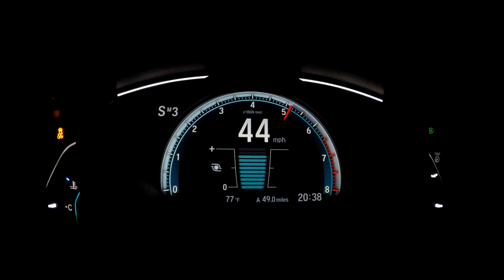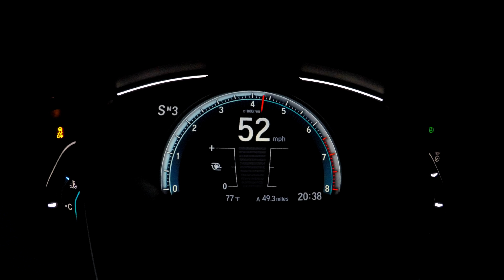2019 Honda Civic 1.5 Turbo | ACCELERATION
2019 Honda Civic 1.5 Turbo 0-60 MPH, 0-100 km/h acceleration + CVT performance in manual mode.

Engine: 1.5 Turbo I-4 | 174 HP | 162 lb-ft
Transmission: CVT | FWD
MSRP as tested: $28,220